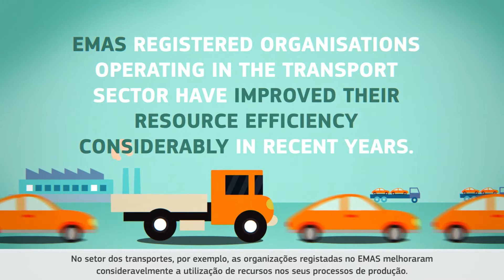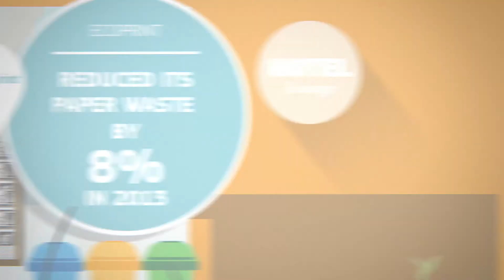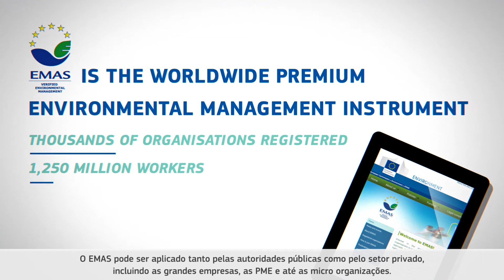EMAS: Criar oportunidades de negócio e desempenho ambiental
A adoção de uma abordagem proativa para fazer face aos desafios ambientais é a imagem de marca de qualquer organização de sucesso no mercado atual.
As autoridades públicas e o setor privado, incluindo as grandes empresas, as PME e até as micro organizações, podem registar-se no EMAS.
Saiba mais sobre o desempenho ambiental das organizações registadas no EMAS e junte-se hoje à comunidade EMAS!